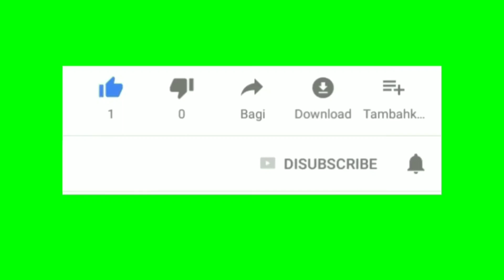নবীজী সাহাবায়ে কেরামের মেয়ের বিয়েতে উপহার দেওয়ার ঘটনা।মোস্তাক ফয়েজী।। কান্নার ওয়াজ।jewel hd media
মোস্তাক ফয়েজী।। কান্নার ওয়াজ।jewel hd media.